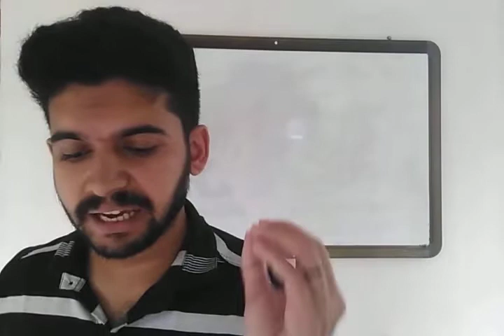SSLC/ENGLISH/ CHAPTER _ 1 PART _ 4